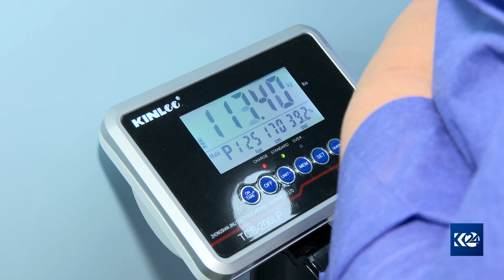بەشیک لە هاووڵاتییان بەدەست نەخۆشی قەڵەوی دەناڵینن